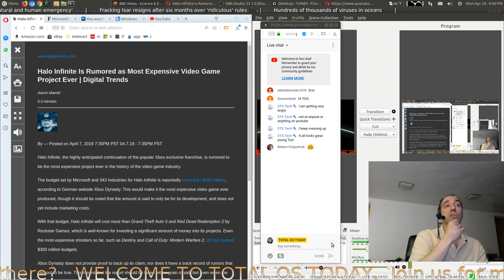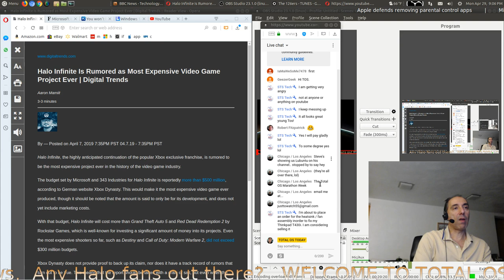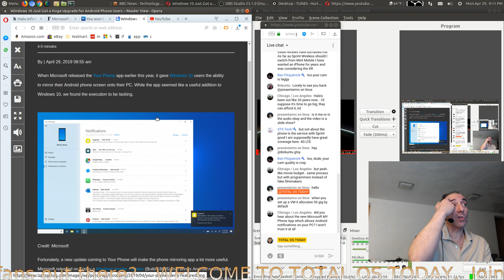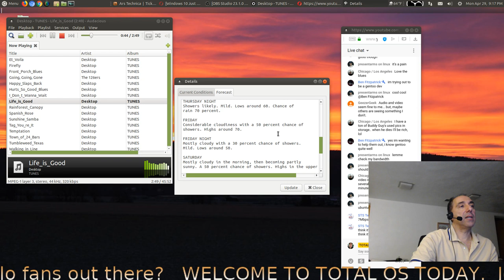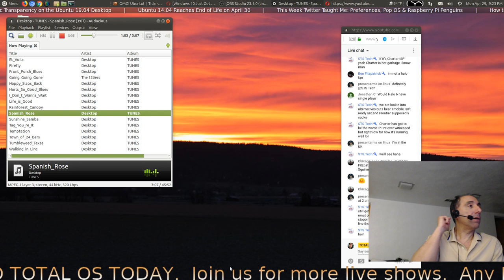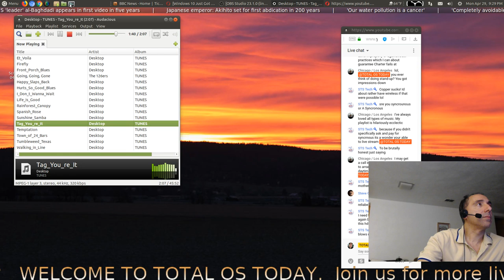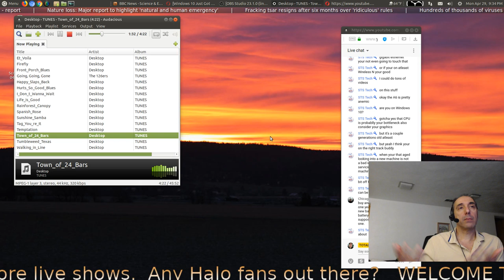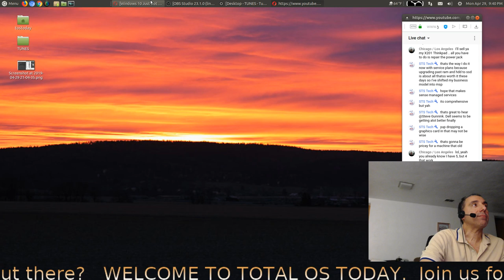Halo 6 $500 Million, Holy Cow!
It's Microsoft Monday time and it looks like the Master Chief is getting an upgrade :)  TOTAL OS TODAY is Total Technology For Beginners and Beyond.  LINKS-